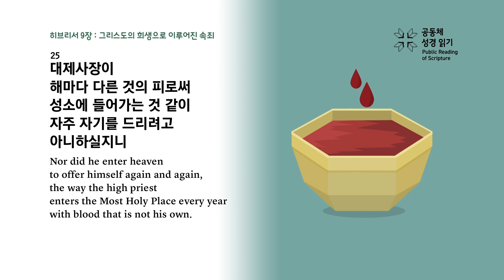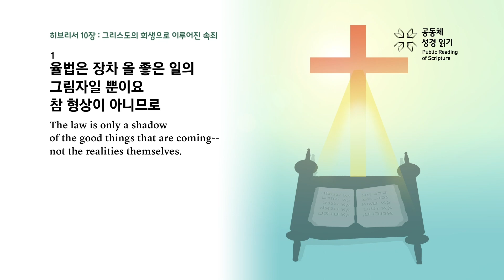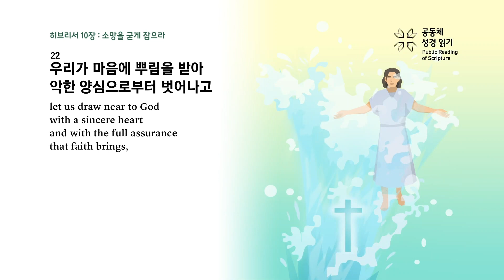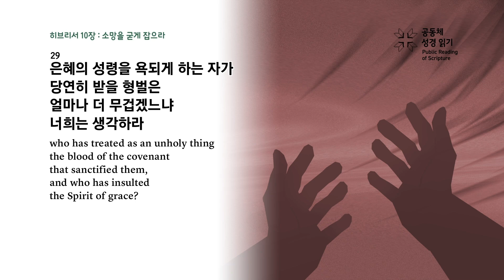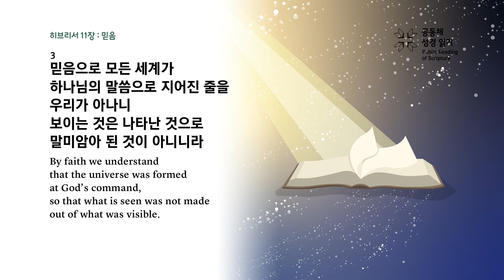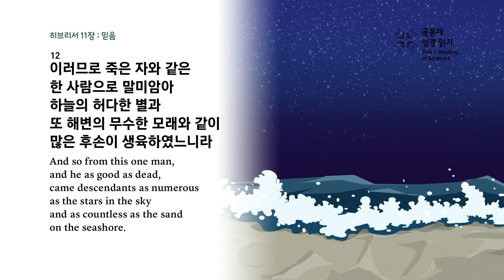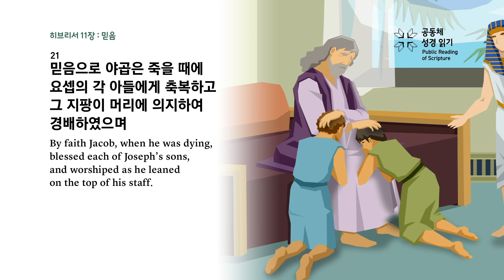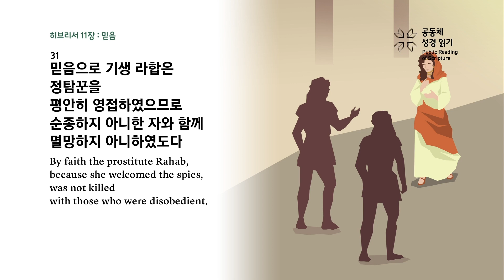[생명의 삶](개역개정)나눔식 소그룹 공동체성경읽기 9월 4주차 (히브리서 9:23-11:31)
2023 생명의 삶(개역개정) 나눔식 소그룹 공동체성경읽기 9월 4주차
히브리서 9:23-11:31

생명의 삶 큐티지에 있는 나눔식 소그룹 본문(큐티 일주일치 본문) 말씀 영상을 제공합니다. 이 영상을 활용하여 각 소그룹에서 나눔시 함께 성경을 읽고 들어보세요!

*제작 | CGNTV
* 본문 제공 | 생명의 삶